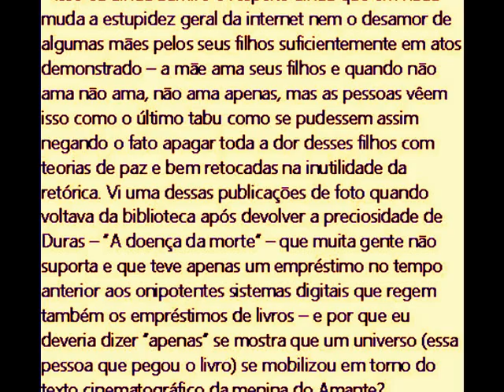WHALER S DUES อาญารัก TONS DE CINZA